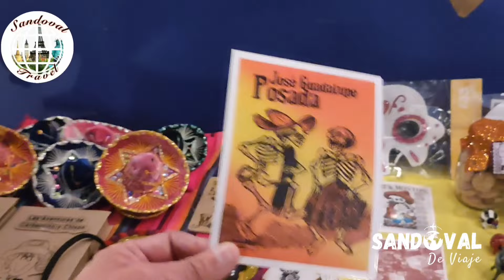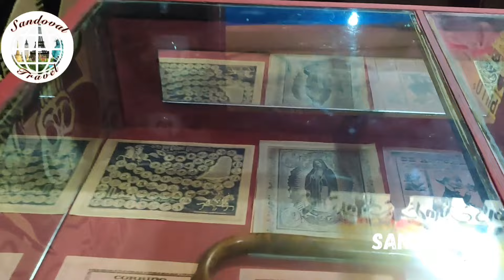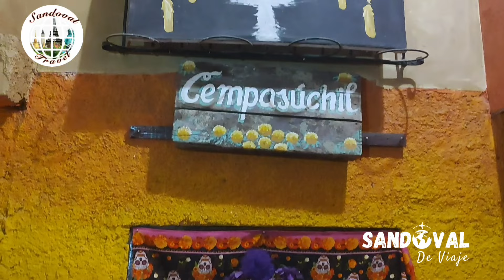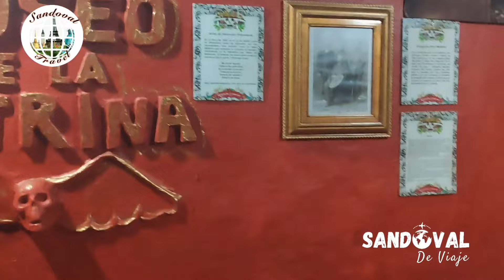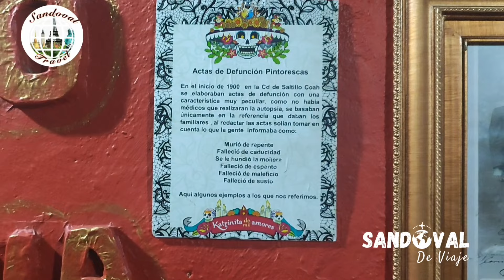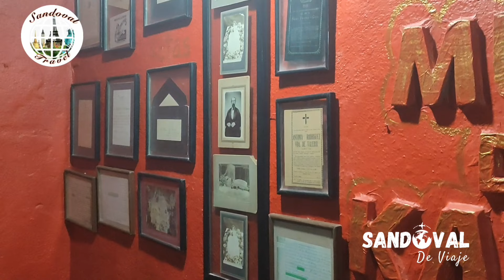El Fabuloso e Increíble Museo de la Catrina en Saltillo/ día de Muertos 2022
un fabuloso museo en Saltillo Coahuila